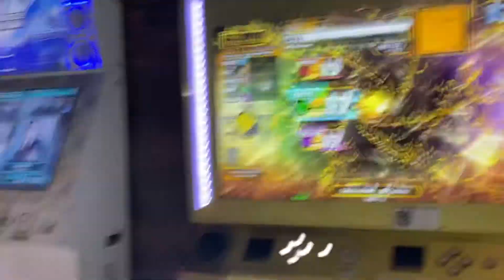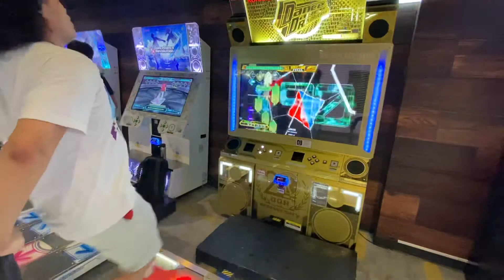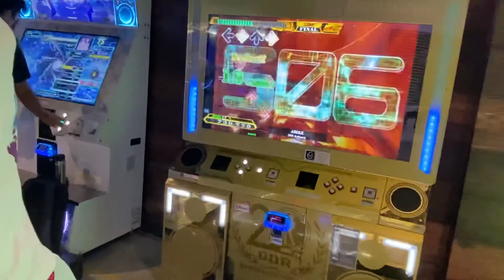ΔMAX ESP-17 790,900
My first level 17 chart :D